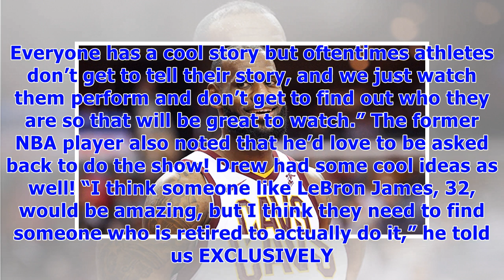‘dwts’ alums reveal who they want on all-athletes season: lebron james & more